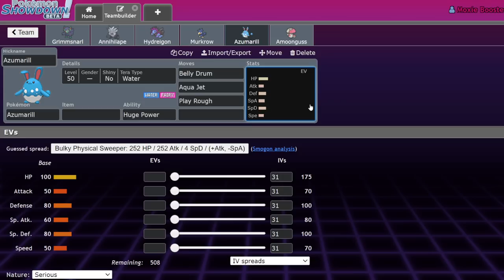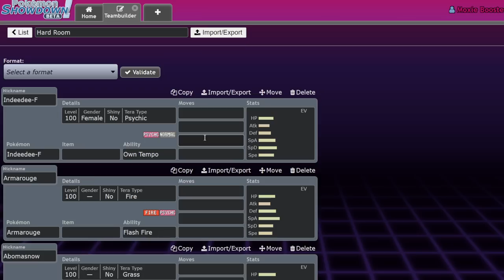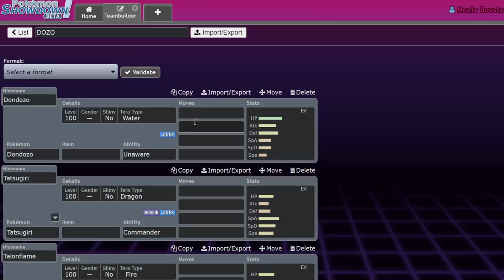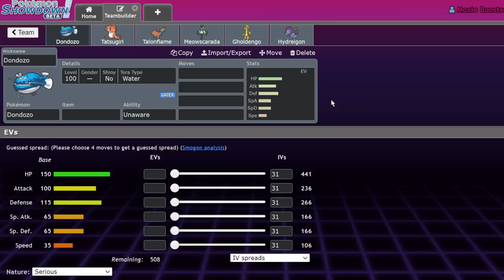These Teams Will Dominate Early VGC Tournaments! | Pokemon Scarlet & Violet VGC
Dozo secretly gonna win.

5. Download and install OBS Streamlabs with my